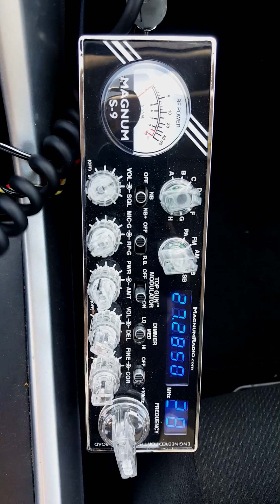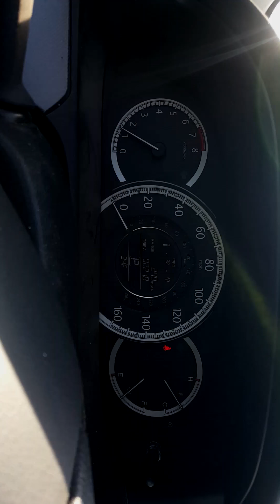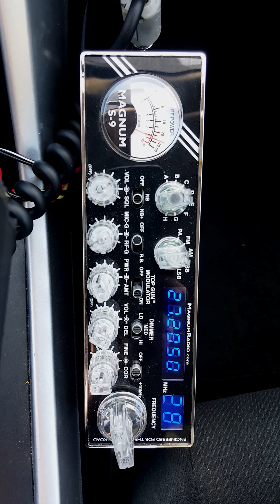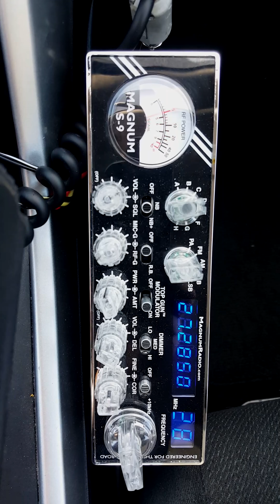Five O PA and Big Phill CA 01/30/16